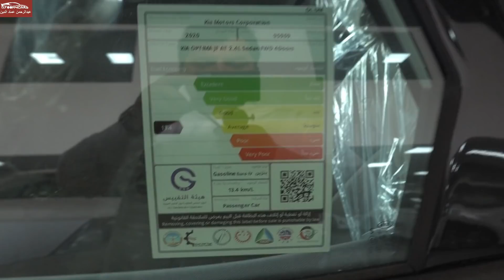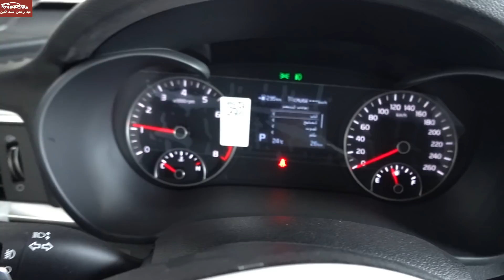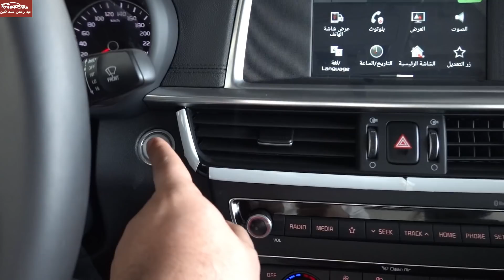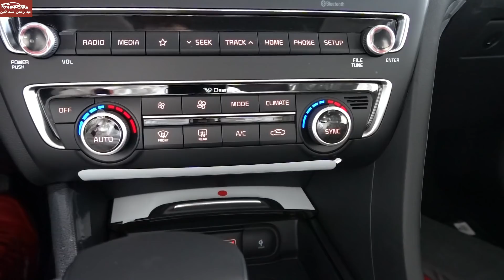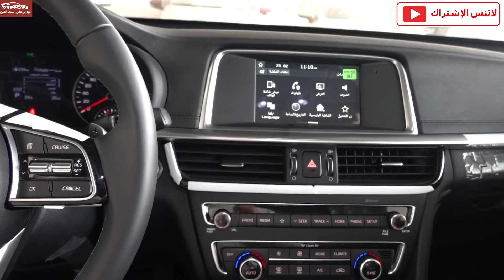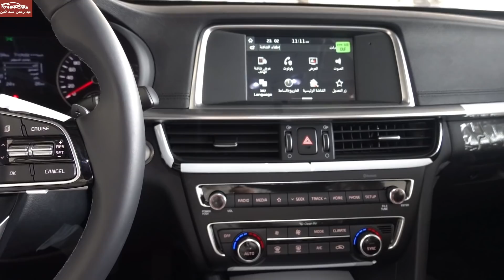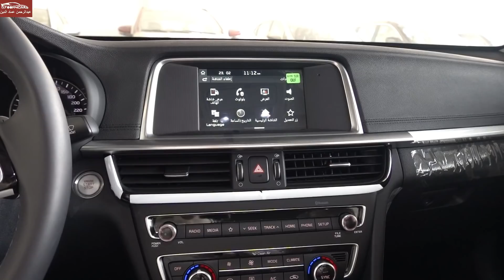وصلت اوبتيما سبيشل 2020 ❤ مواصفات مميزة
موقعي الجديد :-